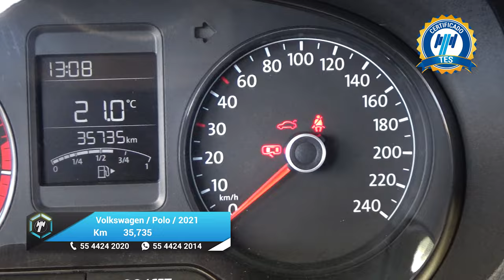Volkswagen / Polo / 2021 - 25892